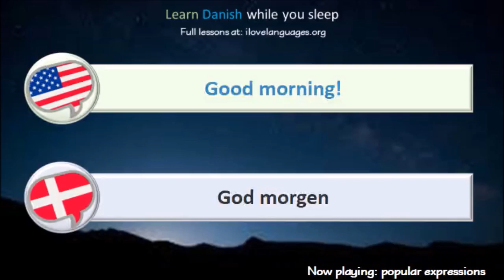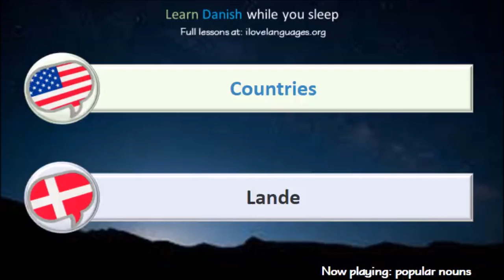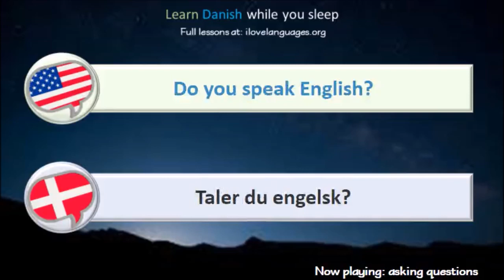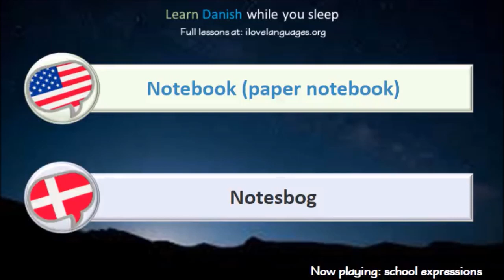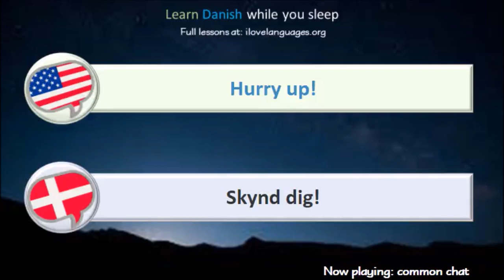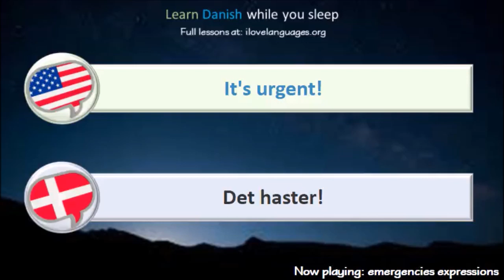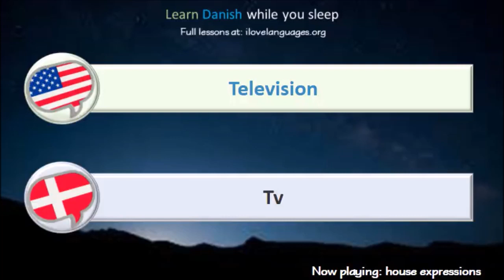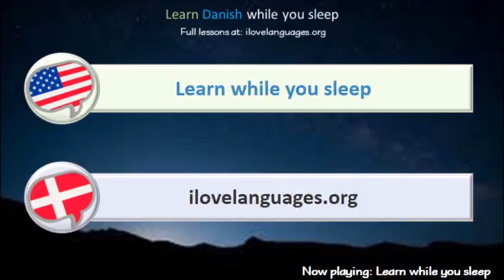Learn Danish while you sleep ♫ 5 hours 👍 1000 Basic Words and Phrases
Learn Danish while you sleep or drive or simply sit in front of your computer with  👍 1000 basic words and phrases. This video is more than 5 hours long. So you will learn quite a lot.